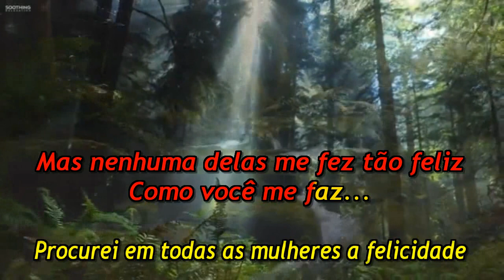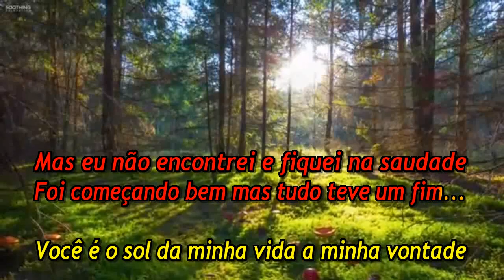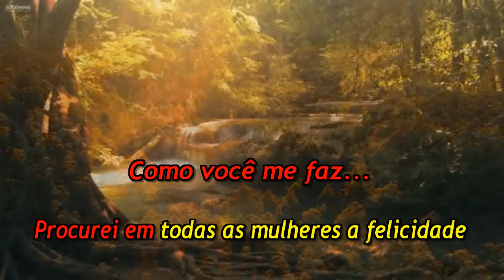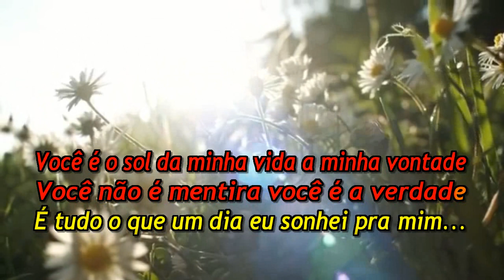Martinho da Vila - Mulheres - Karaoke